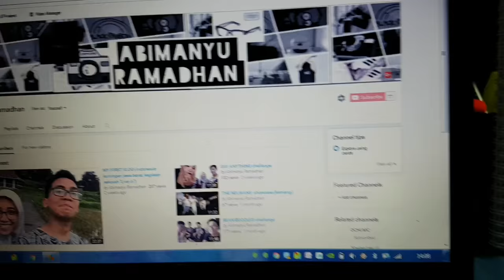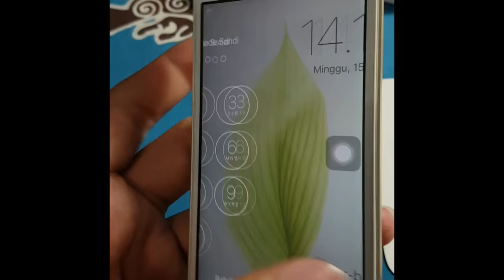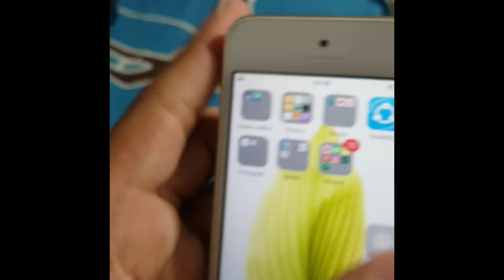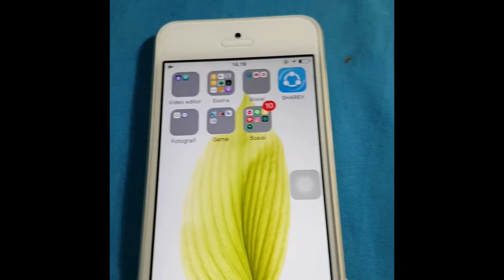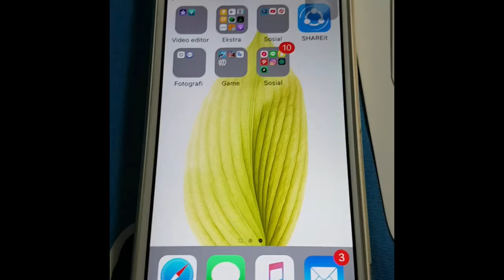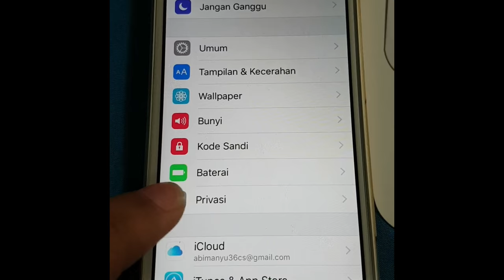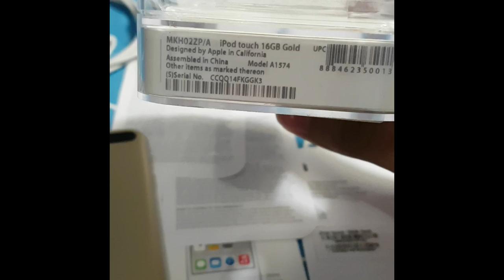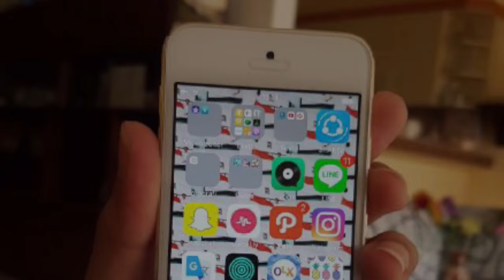Review Ipod touch 6 gen (indonesia-Abi)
please watchi in 720/1080HD

FACT
age:16
camera: samsung s7
edit video: iMovie and viva video
location : in my room
yak,ini video pertama saya untuk me-review suatu barang.maaf bila terjadi salah salah kata atau salah dalam penyebutan,semoga video ini menjadi refrensi kalian untuk sebelum membeli produk apple yang baru ini yaitu ipod touch 6 gen.
thx for watching my video,tanpa kalian channel saya tidak berjalan.